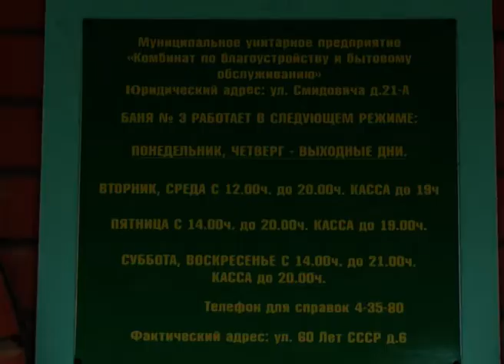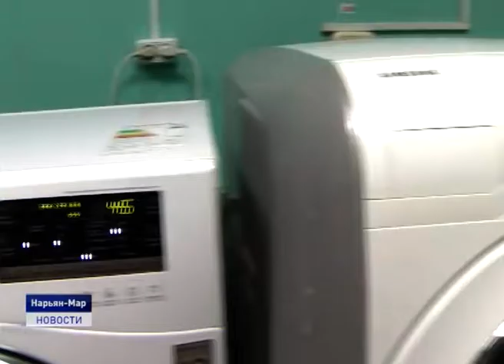ПЕРВОЕ СОВЕЩАНИЕ В НОВОМ СОЗЫВЕ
Депутаты городского совета нового созыва провели первое выездное совещание на объектах муниципального предприятия Комбинат бытового обслуживания. Перед началом формирования городского бюджета на 2020 год народные избранники решили ознакомиться с работой муниципальных предприятий.